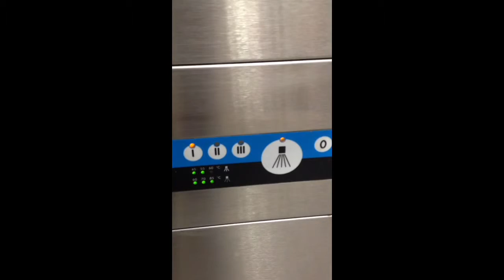Meiko 545D pass through dishwasher, excellent condition - call Kent Catering on 07531 005603